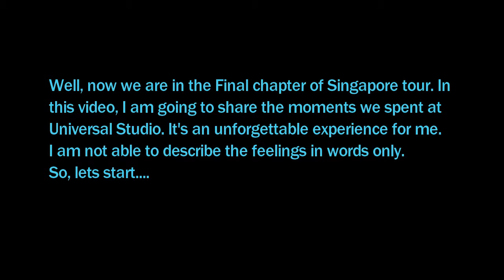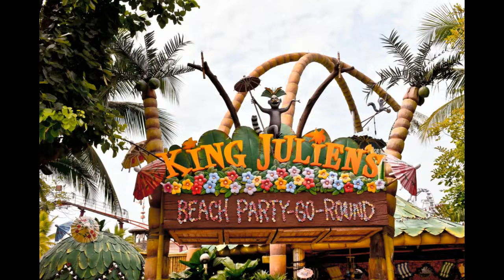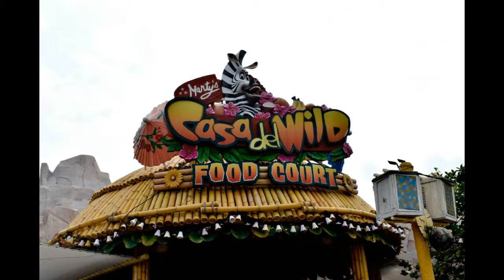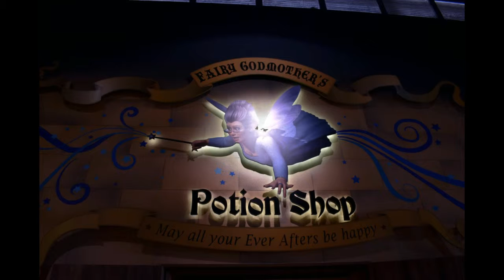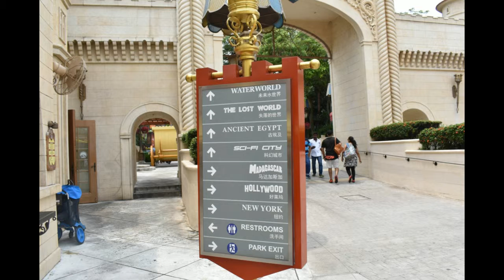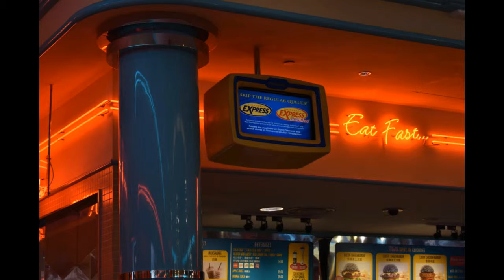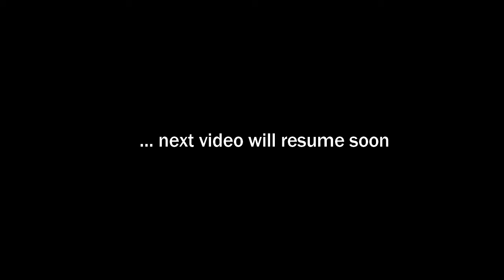SINGAPORE TRIP | FINAL CHAPTER | UNIVERSAL STUDIO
Let's start UNIVERSAL STUDIO tour, SINGAPORE